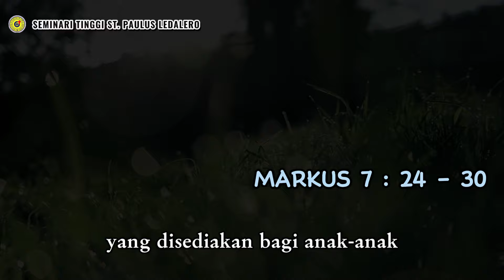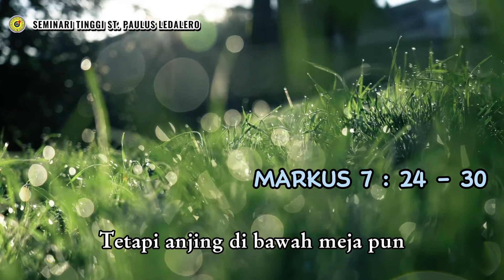MEMBUKA HATI BAGI SEMUA ORANG - (Kamis, 8 Februari 2024) Renungan Harian Frater Ledalero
Renungan disusun oleh: Fr. Robertus Pangu, SVD